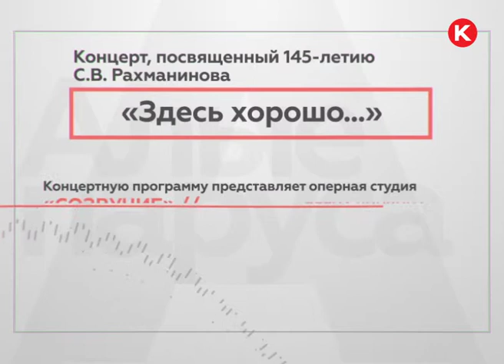КРТВ. 6 октября, 16:00. Концерт, посвященный 145-летию Сергея Рахманинова